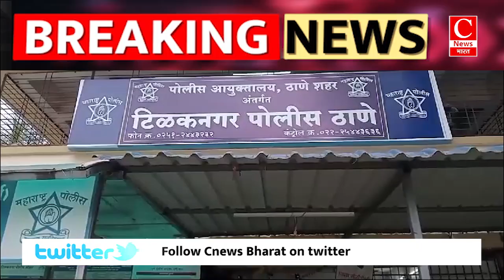कांग्रेस कार्यकर्ताओं ने तीन सूत्री मांग करते हुए बिल्सी एसडीएम को दिया ज्ञापन